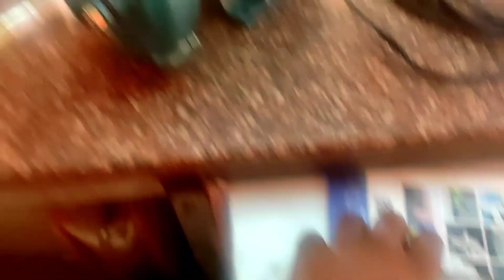TILLU WATER PUMP HIGH SPEED | TWO Connection IN SINGLE WATER PUMP | 1HP WATER PUMP | HIGH PRESSURE